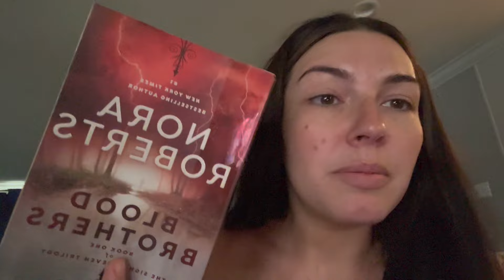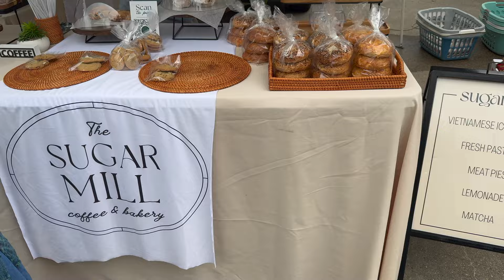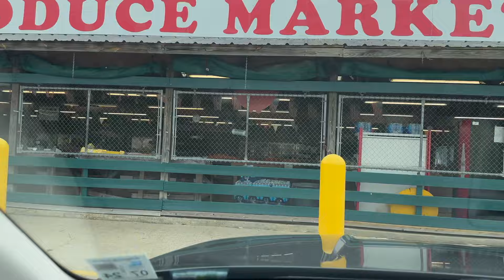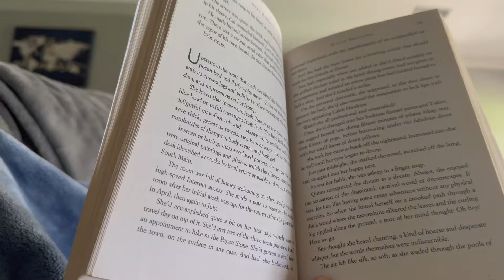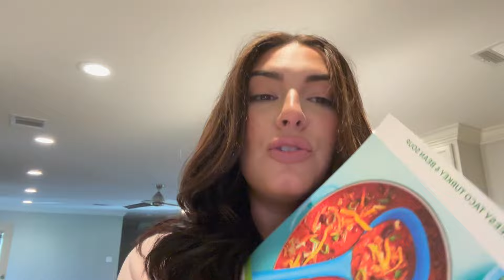A Better Late Than Never Vlog | Impromptu Trip to Chicago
Please Please Please, prove me wrong and let me know some of you are still into long form content and mundane vlogs that show realistic, non aesthetic lives.

Amazon Storefront